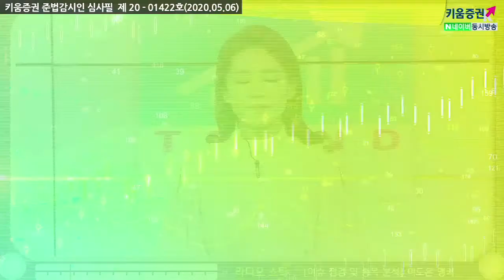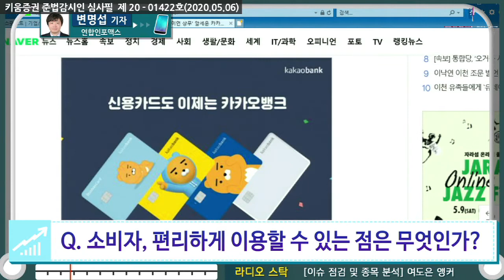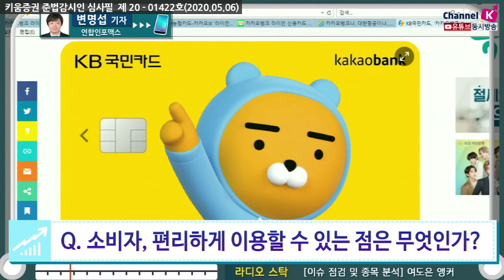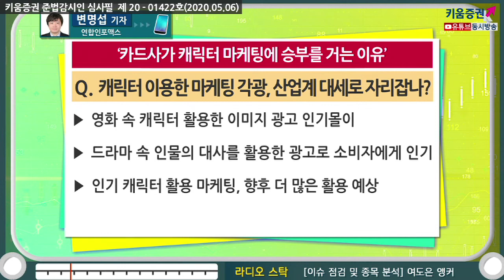[주식투자] 트렌드경제 / 카드사가 캐릭터 마케팅에 승부를 거는 이유​​ (20.05.06)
카카오톡 캐릭터 신용카드 출시, 어떤 상품인가?
카카오톡 인기 캐릭터 ‘라이언’ 내세운 카드 출시
신한, 삼성, KB국민, 씨티카드, 카카오뱅크와 공동 마케팅
본격적인 특정 캐릭터 중심의 마케팅은 ‘최초’
카카오뱅크, 신용카드사와 어떻게 손 잡았나?
카카오뱅크, 신용카드사와 지난해부터 꾸준히 논의
신용카드사, 마케팅비용 아끼는 효과적인 마케팅 고민
카카오뱅크, 카카오톡 캐릭터 이용한 마케팅 추진

​소비자, 편리하게 이용할 수 있는 점은 무엇인가?
국내 경제 활동 인구의 43% ‘카카오뱅크 이용’
카카오뱅크 신용카드, 스마트폰으로 간단히 신청 가능
소비자, 4개 카드사 혜택 비교 후 맘에 드는 캐릭터 선택
주로 소비하는 장소를 중심으로 카드혜택 비교 후 선택

캐릭터 이용한 마케팅 각광, 산업계 대세로 자리잡나?
카카오톡’ 캐릭터, 다양한 방면에서 활용되고 있어
캐릭터 활용한 식품, 문규류 등 다양한 제품 각광
영화 속 캐릭터 활용한 이미지 광고 인기몰이
드라마 속 인물의 대사를 활용한 광고로 소비자에게 인기
인기 캐릭터 활용 마케팅, 향후 더 많은 활용 예상
​여도은 앵커 키움증권 채널K, 연합인포맥스 변명섭 기자​​